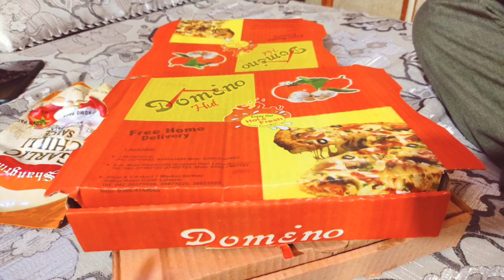Meet with the Youngest Vloger of Pakistan | Urwa | Vlog-19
-Once you hear that you will become a fan of this Little Doll 🥳
-Time spent Playing with Children is never Wasted ❤️🔥. "Meet with the Youngest Vloger of Pakistan One & Only *Urwa* 🔥❤️"
-Evil Eye's Off  (MashaAllah)